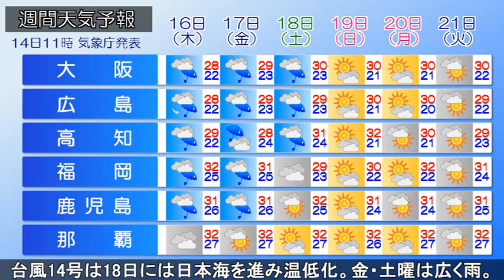2021/09/14 全国の天気予報 昼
強い台風14号が東シナ海に停滞し、秋雨前線が東シナ海～九州南部を通って日本の南や東に延びています。沖縄～四国や中国、近畿南部や東海は広く雨が降っています。北日本は高気圧に覆われ、東北日本海側や北海道は晴れています。
午後、前線や台風に向かう暖かく湿った空気の影響で、九州南部は大気の非常に不安定な状態が続き、雷を伴う非常に激しい雨や激しい雨の降る恐れがあります。土砂災害に警戒し、低地の浸水、河川の増水、落雷や突風に注意してください。九州北部も局地的に雷雲が発達するでしょう。落雷や突風に注意が必要です。西日本～東海は雨の範囲が広がり、北陸や関東甲信、東北太平洋側は雲が多く、にわか雨がある見込みです。
あす、九州南部は引き続き、局地的に雷を伴う非常に激しい雨や激しい雨が降るでしょう。あす正午までの予想24時間降水量は、宮崎県や鹿児島県の多い所で150mmです。
16日にかけて、台風14号は同じような場所に停滞し、17日朝には、対馬近海を通り、温帯低気圧に性質を変えながら日本海を東進するでしょう。18日朝には、温帯低気圧となって北陸方面へ向かう予想です。温帯低気圧に変わると強風の範囲は拡大し、広く風や雨が強まり、西～北日本の各地で大荒れとなる恐れがあります。最新の情報に気を付けてください。